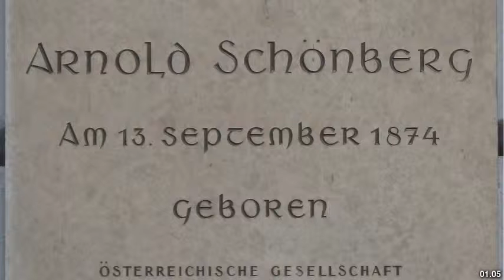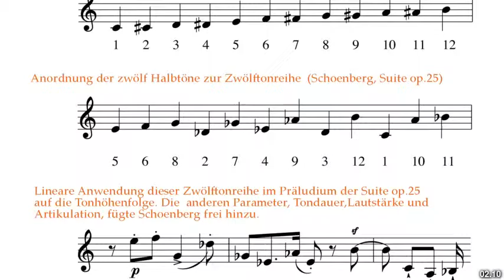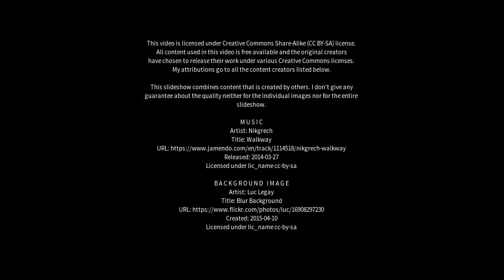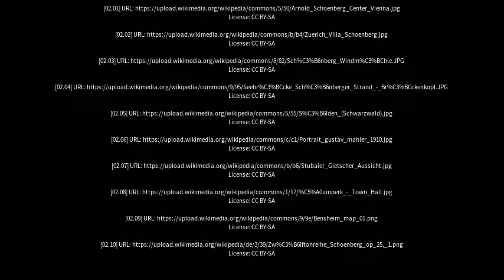Best places to visit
Best places to visit - Schönberg (Germany) Best places to visit - Slideshows from all over the world - City trips, nature pictures, etc.